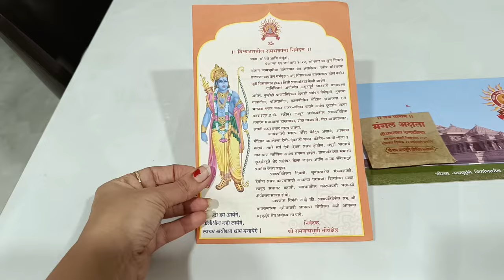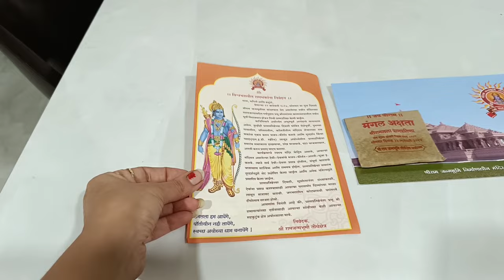श्रीराम प्राणप्रतिष्ठा दिपोत्सव तयारी आणि सोसायटी मधला प्रोग्राम 🙏 Jay Shree Ram🙏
Hello.. नमस्कार...
माझ्या Punewali Neeta या चॅनल मध्ये तुमचं स्वागत आहे...

Like आणि Bell Button ही Press करा..
धन्यवाद...
स्वस्त आणि मस्त रहा...

punewalineetaofficial